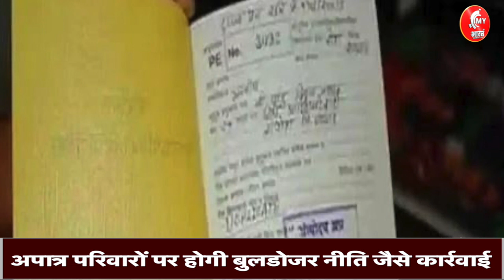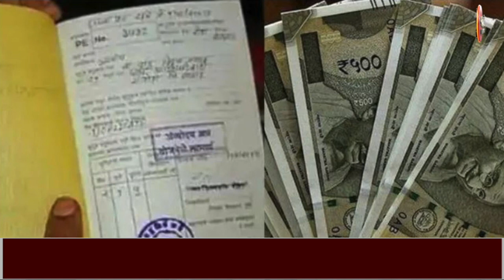यूपी में सर्च ऑपरेशन जारी!फ्री राशन लेने वाले घरों को किया जा रहा चिन्हित जल्द होगी बड़ी कार्रवाई!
My Bharat News Channel:
My Bharat News(सबकी ख़बर सबपे नज़र) भारत का सर्वश्रेष्ठ Regional हिंदी न्‍यूज चैनल है । My Bharat News चैनल राजनीति, मनोरंजन, बॉलीवुड, व्यापार और खेल में लेटेस्ट समाचारों को शामिल करता है। My Bharat News चैनल की  ब्रेकिंग न्यूज के लिए बने रहें ।